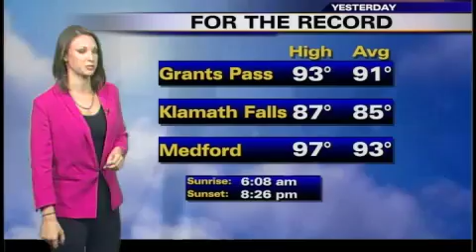Warm then Cooler w/ t'storms